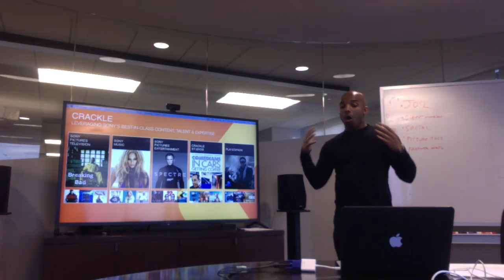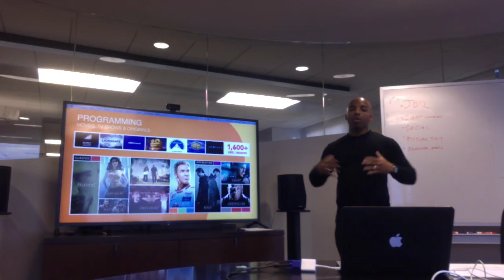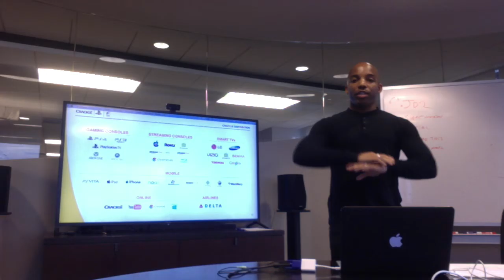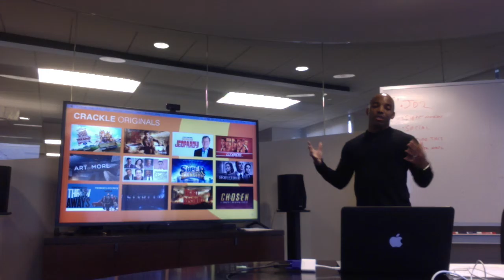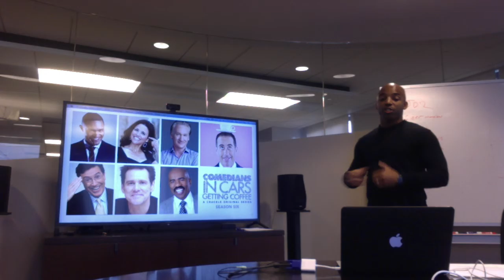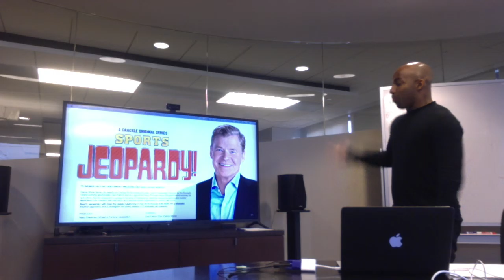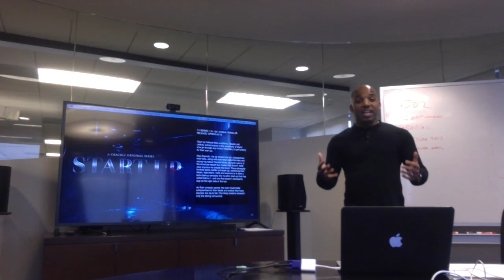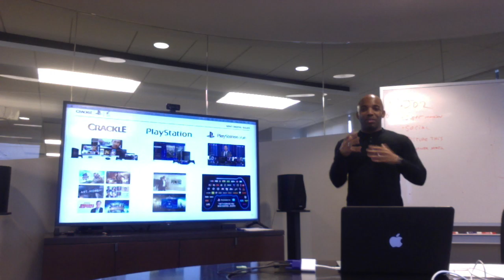Terrance Crackle Presentation